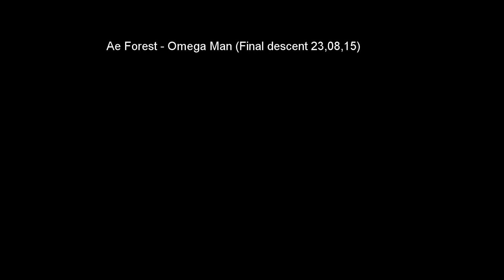Ae Forest 7Stanes - Omega Man Final descent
Mountain biking at 7Stanes Ae Forest, Scotland

Omega Man Final descent

23/08/15